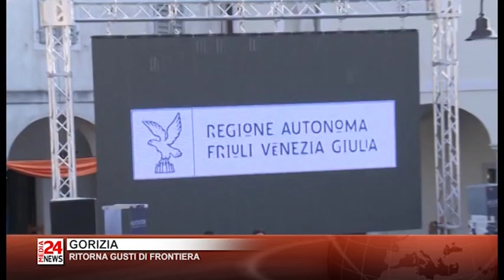TG FRIULI 23 09 2016